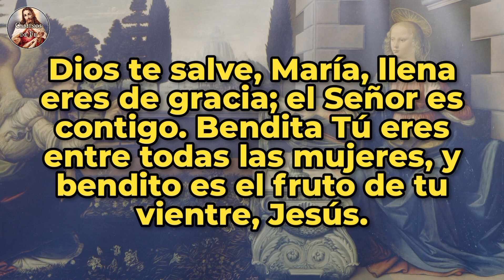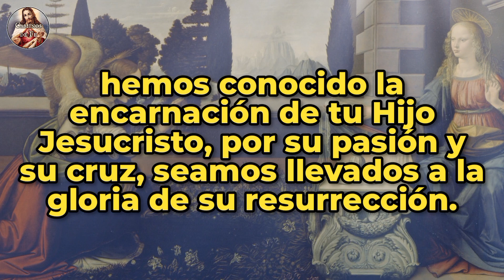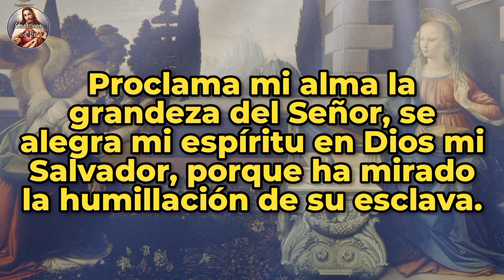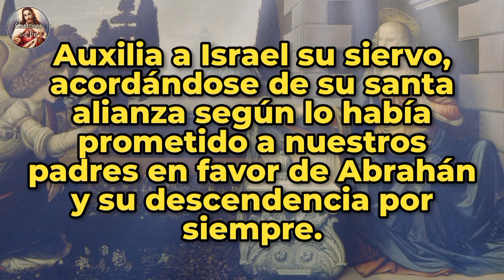ÁNGELUS | 22-FEB-24 | CAMINOS DE FE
Ángelus del medio día | Jueves 22 de Febrero de 2024 |  @caminosdefeoficial